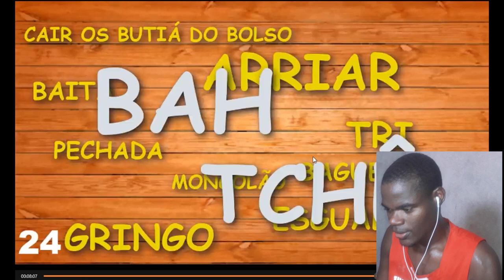QUAL É O ESTADO BRASILEIRO QUE QUASE VIROU UM PAÍS? - 30 CURIOSIDADES SOBRE...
RIO GRANDE DO SUL, O ESTADO BRASILEIRO QUE QUASE VIROU UM PAÍS - 30 CURIOSIDADES
30 CURIOSIDADES SOBRE O RIO GRANDE DO SUL - ESTADOS #9
 react
Gringo reage
moçambicano reage
Angolano reage
africano reage
Apoie este canal para obter acesso aos seguintes benefícios: